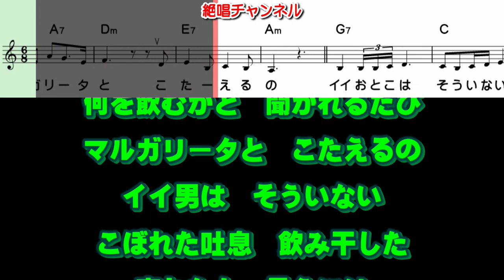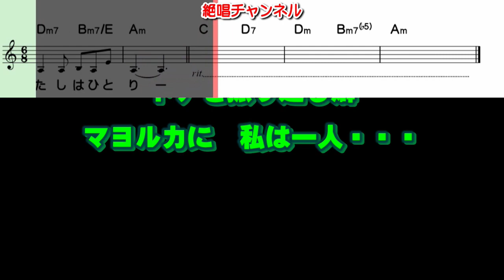水森かおり マルガリータ0 ガイドボーカル簡易版（動く楽譜付き）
９月２１日発売されました 水森かおり さんのアルバム「歌謡紀行２１～九十九里浜～」より『マルガリータ』のガイドボーカル簡易版を作って見ました😊🎶。